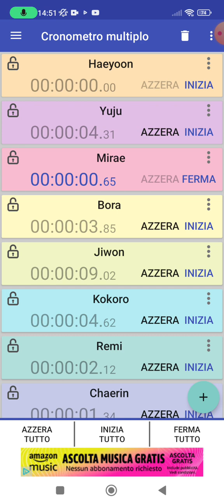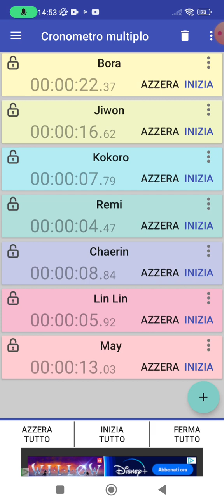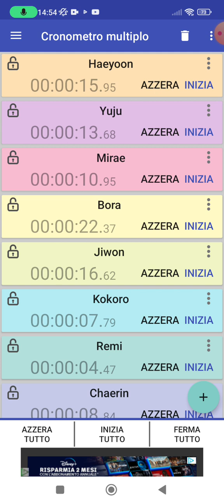Cherry Bullet Really Really Line Distrbution